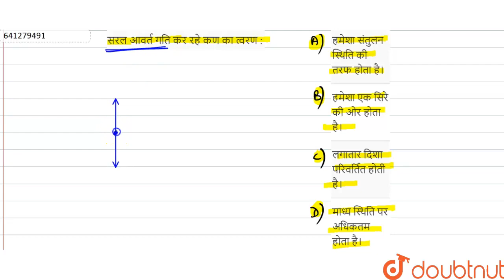सरल आवर्त गति कर रहे कण का त्वरण : | 12 | दोलन | PHYSICS | ALLEN HINDI | Doubtnut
सरल आवर्त गति कर रहे कण का त्वरण :
Class: 12
Subject: PHYSICS
Chapter: दोलन
Board:IIT JEE

👉 Have Any Query? Ask Us.